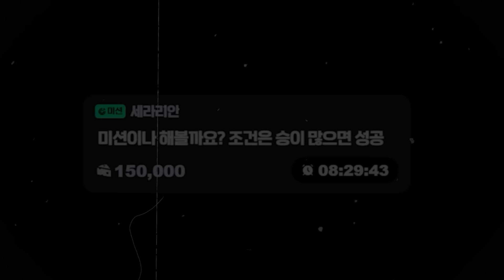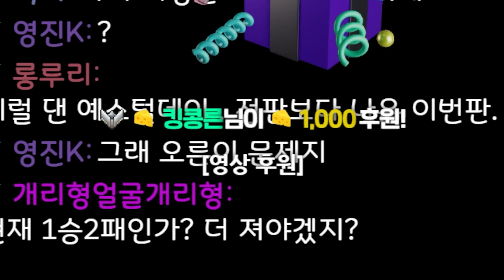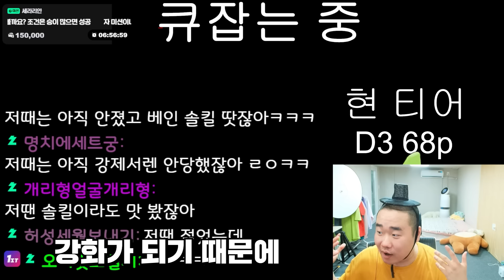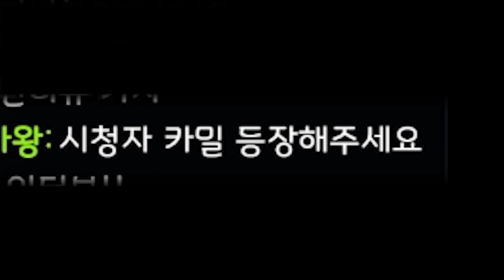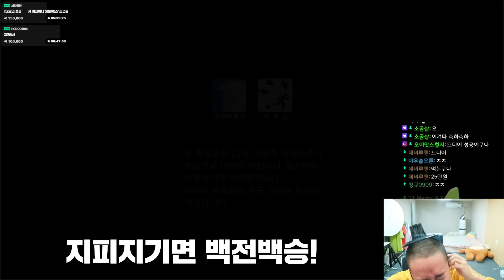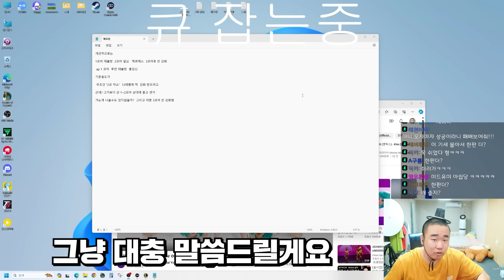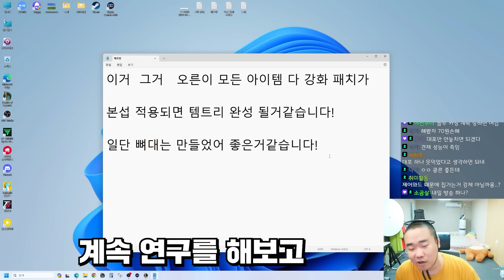카밀님 따봉 해보세요(채팅 안침)